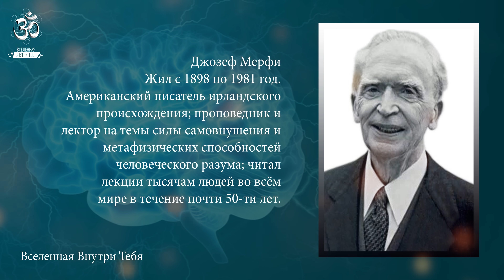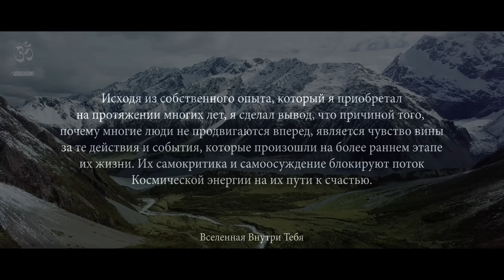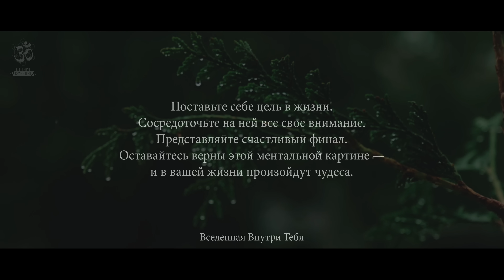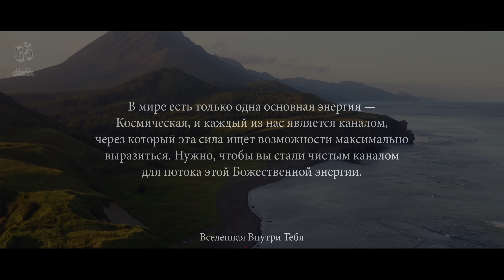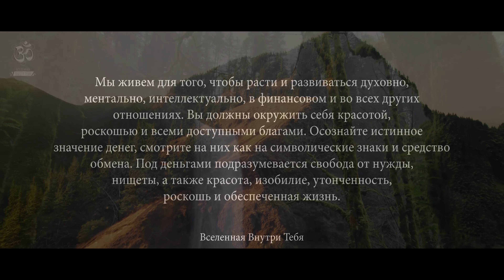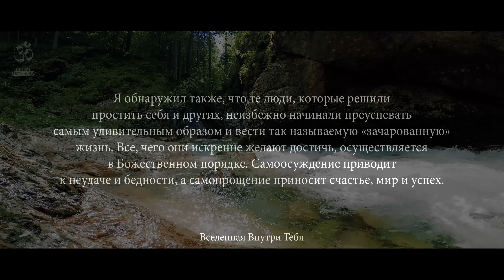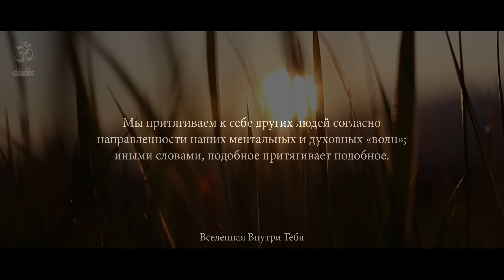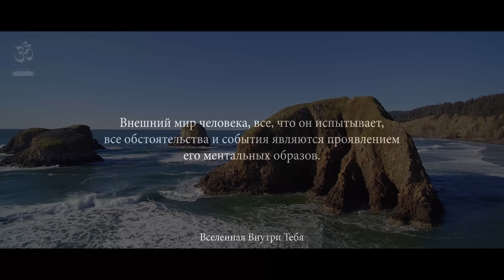Джозеф Мерфи - Мы становимся тем, что осуждаем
Джозеф Мерфи
Жил с 1898 по 1981 год. Американский писатель ирландского происхождения; проповедник и лектор на темы силы самовнушения и метафизических способностей человеческого разума; читал лекции тысячам людей во всём мире в течение почти пятидесяти лет.

🔊 Озвучено с помощью ИИ